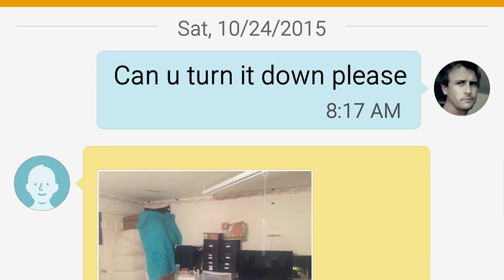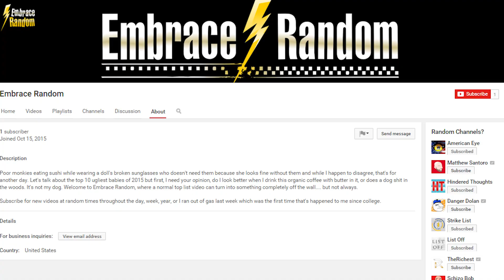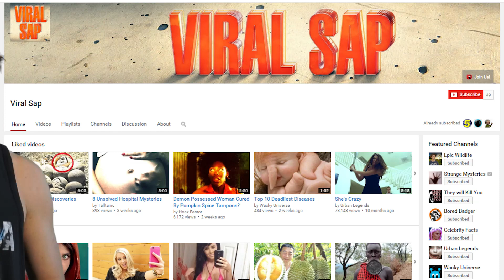10 Weird Things People Actually Eat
You won't believe the bizarre things people eat from all over the world. Top 10 weirdest foods you could ever actually eat.